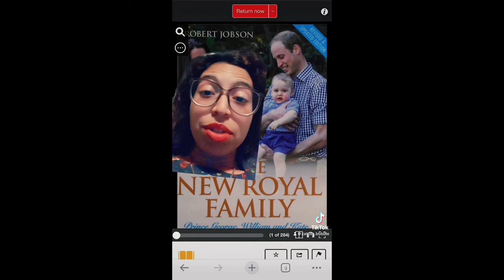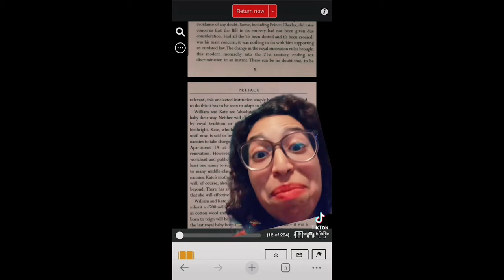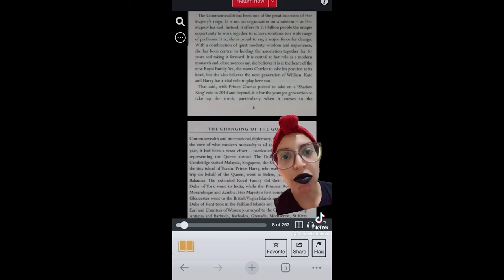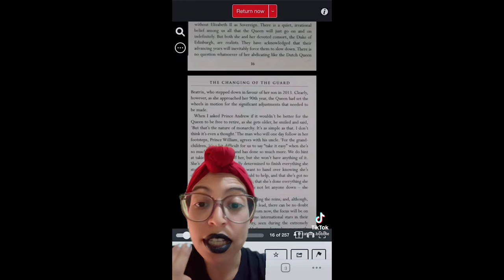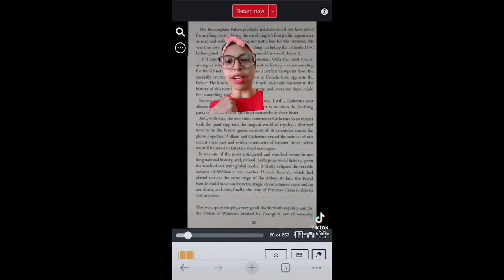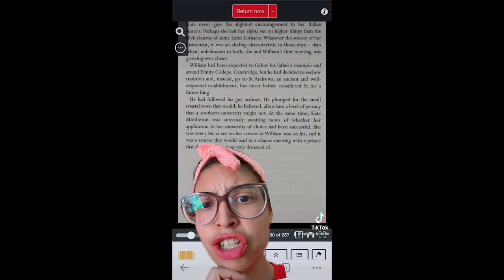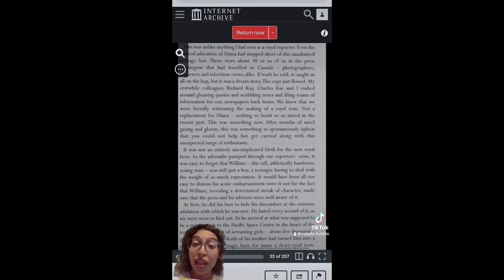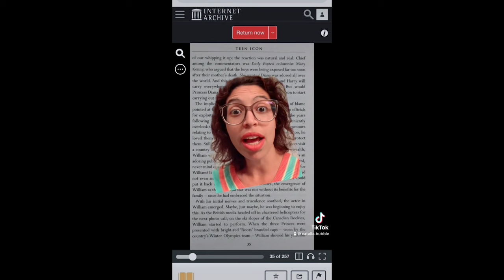The British Royal Family needs to stop "vlogging" their children (Prince William Deep Dive: Part 6)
Part 6 of our Prince William deep dive. Today we have a lot of insights into how Prince George will be treated by the media when he grows up, how Robert Jobson might be resposible for hyping up those Canadian teenagers that were part of William's 'teen heartthrob' phase, and how these kids are essentially child actors with no Coogan account.

I promise more long-form content is coming soon!